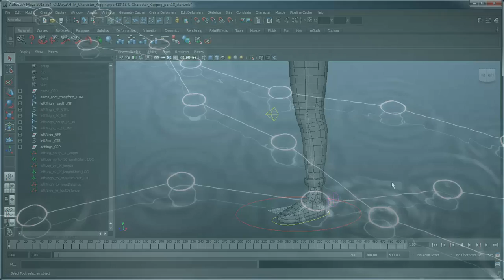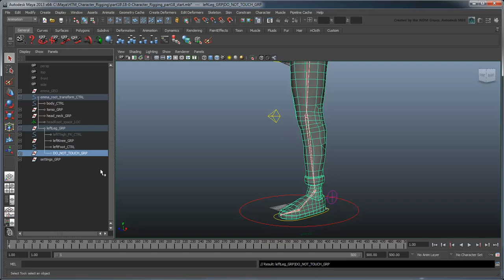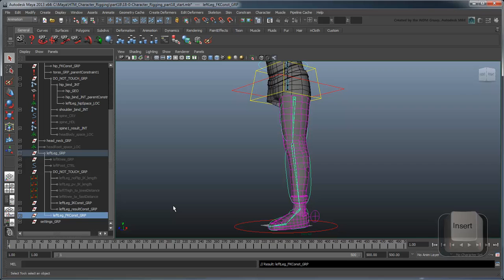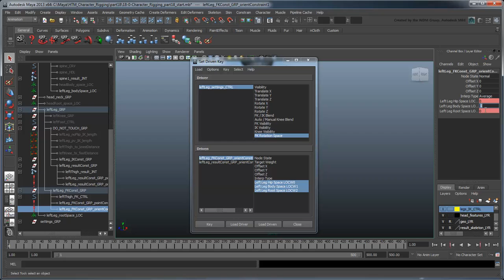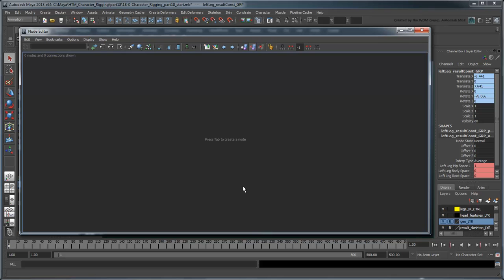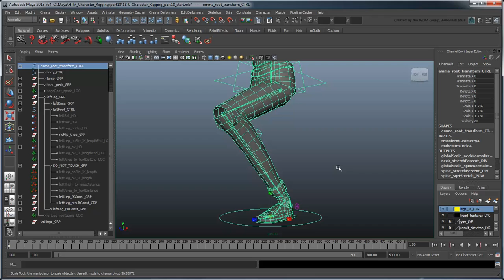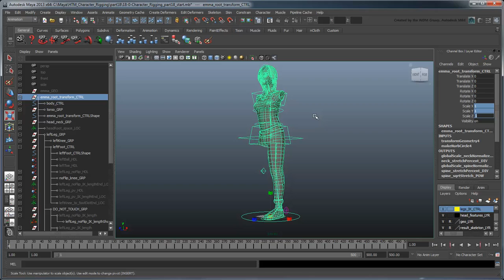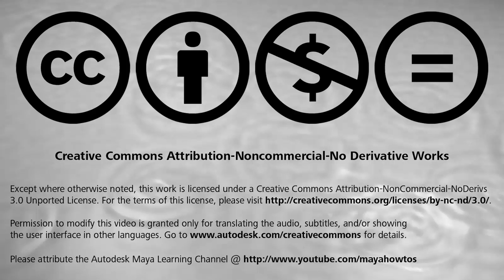Creating a Character Rig - Part 18: Leg global transform, space switching, and cleanup (Advanced)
(Note: Due to the custom nature of this rig, it's really ideal for film / tv / animation.  For a rig more optimized for video games, go here instead Files used

CORRECTION: @4:10, the audio should say "HipSpace_LOC" rather than "Hip_bind_JNT".

NOTE: There is a correction at 11:38.  Please turn on annotations to view it.

NOTE 2: Squash/Stretch in the included scene files (arms/legs only) is broken for versions of Maya past 2013.  You can download the fixed version of the completed rig in part 32.

This movie shows you how to clean up the rest of the leg rig.